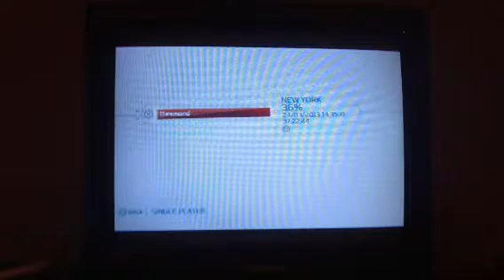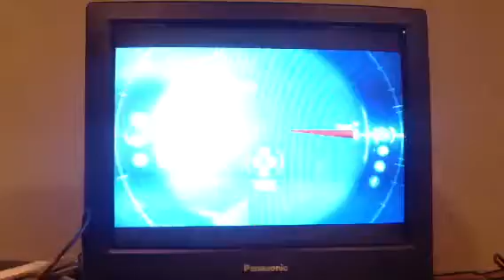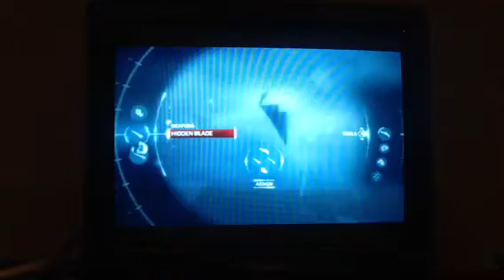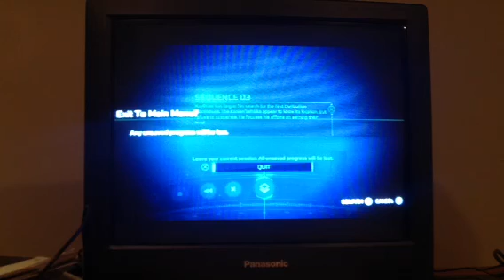Assasins creed 3 Walkthrough pt.10 Get Off The Ladder!!!!!!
Sabotaging cannons, killing, talking, and running! Make sure you pick 3 games u want me to play the most! Btw Benton is back!!!